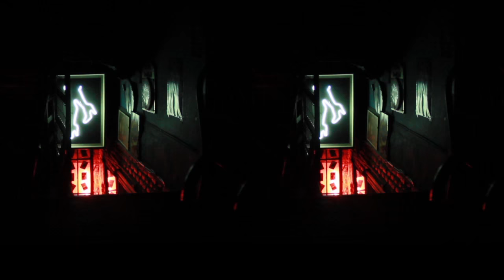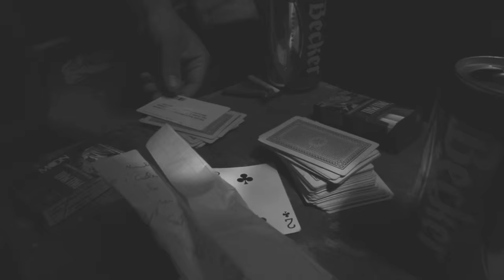MATEO - SEAMOS MÁGICOS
Registro en Vivo en Bar House & Rock de Mateo con su tema "Seamos Mágicos"